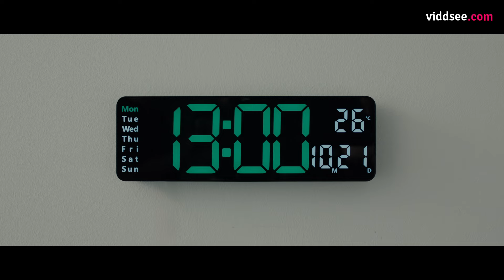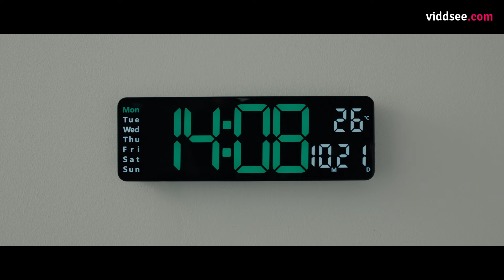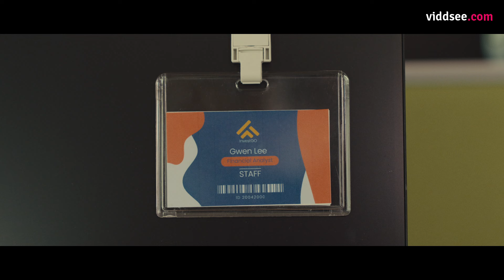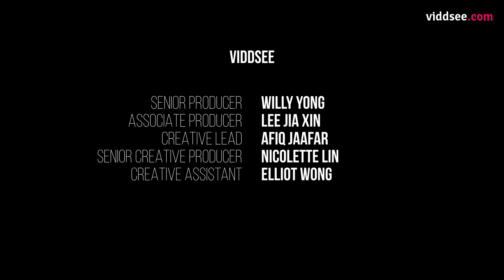How a Cleaner Changed a Life Inside a Corporate Maze | Office Incognita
Ever since the passing of her late husband five years ago, 65-year-old Beatrice started working as a cleaner at a financial advisory firm. At work, her teal blue uniform blends perfectly into the bleak and sterile backdrop of the corporate milieu. Most office workers pay her no heed unless her service is required - which normally means spilled coffee or clogged toilets. Otherwise, her presence is virtually non-existent; to all but a new temporary employee, Gwen, who never fails to greet her every morning. When Beatrice catches Gwen crying in the toilet one day, she goes to do everything in her little capacity to support the young lady in secret.

Directed by Vikneshwaran Silva

Starring Benjamin Eio, Agnes Goh, Ai Keow Choo